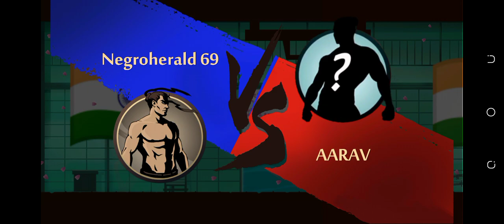Shadow fight 2 Indian independence event